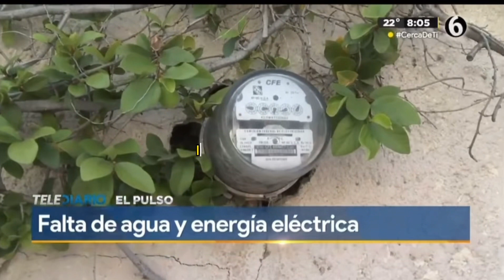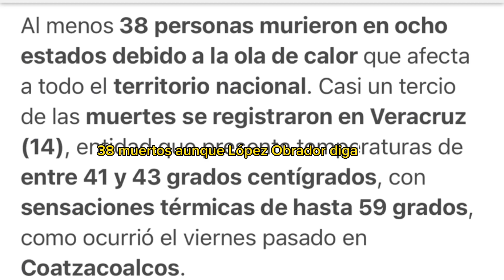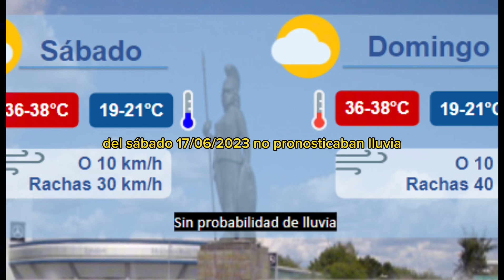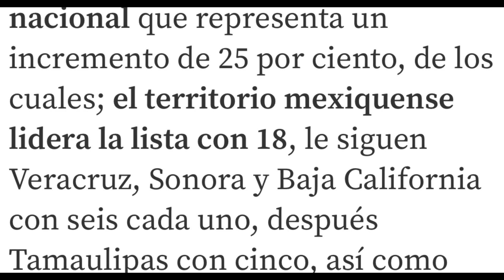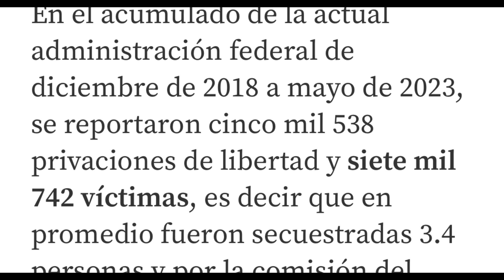Lo mejor de la semana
Lo mejor de la semana ElPulso Schwebel AhíLesVoy🫵🏻